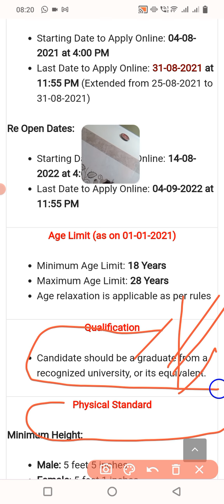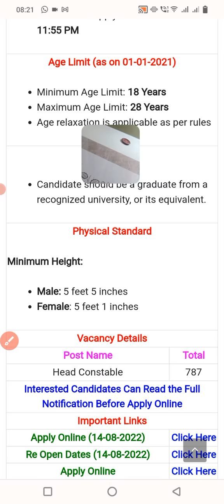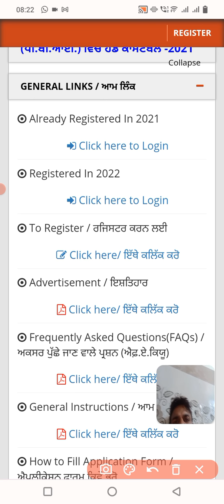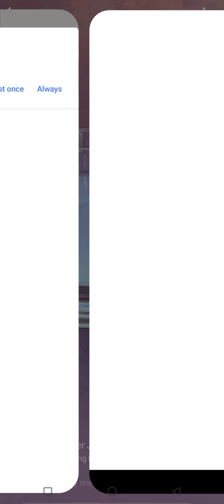Punjab police head constable recruitment re open form for 787 vacancy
Hi,

welcome you in this channel.aj ki video main humne apko Punjab police head constable ki vacancy k barien main update Kiya hain.Jiske form reopen ho chuke ||

Your Query

PUNJAB POLICE HEAD CONSTABLE BHARTI  PUNJAB POLICE HEAD CONSTABLE Recruitment
Punjab Police Bharti 2022, Punjab Police jobs 2022

https:instagram.cominstantjankari?utm_medium=copy_link